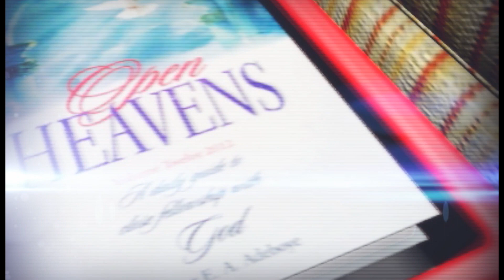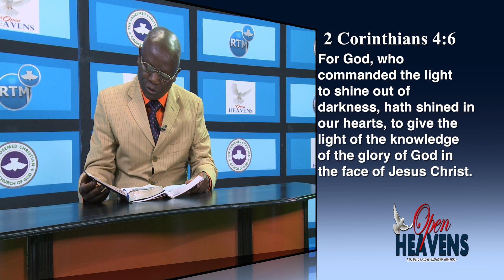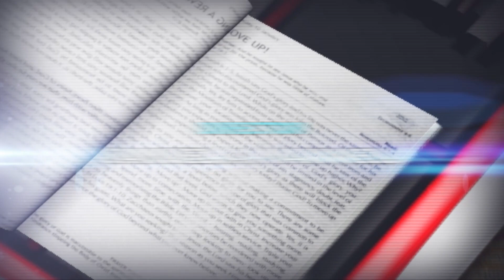OPEN HEAVEN NOVEMBER 7TH